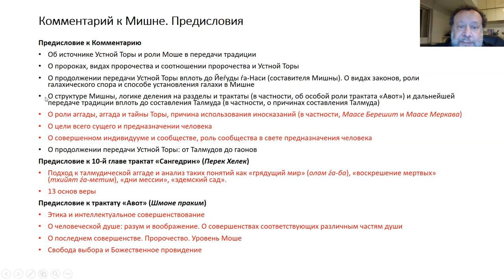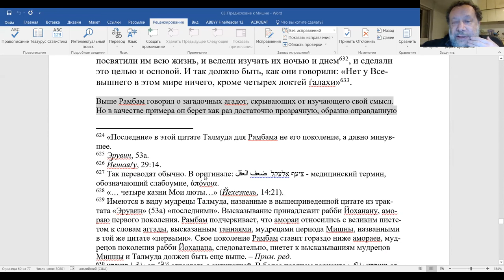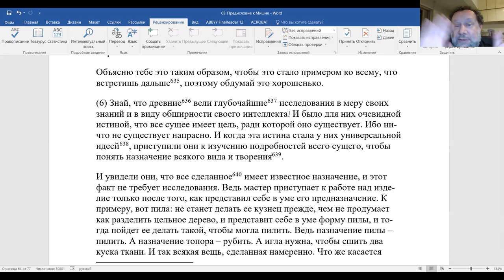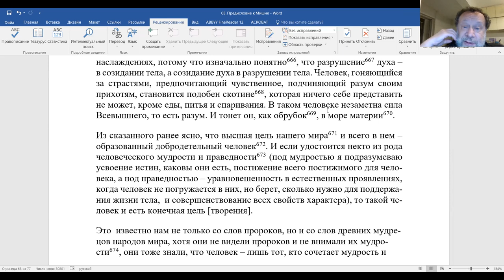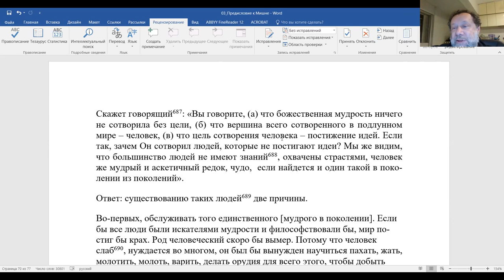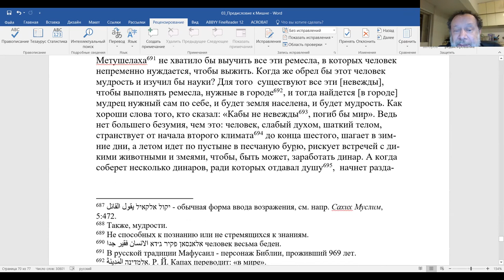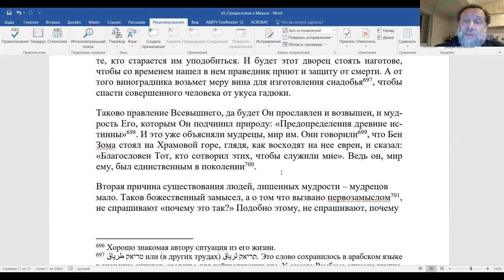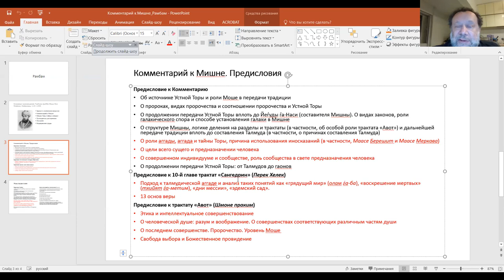18-е занятие, «Рамбам. Комментарий к Мишне (продолжение)» Ури Гершович